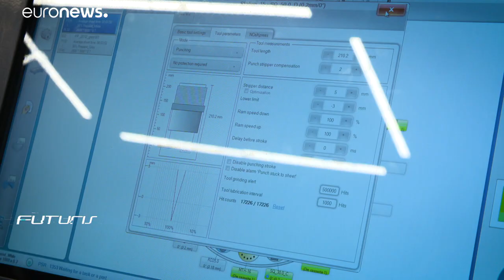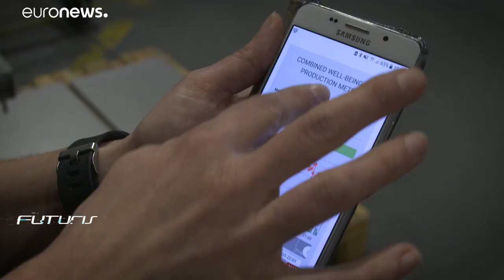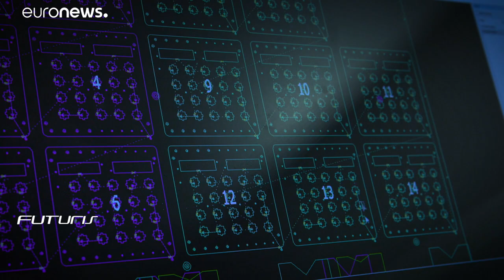How Industry 4.0 is changing relationship between man and machine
As the fourth industrial revolution becomes a reality, advanced workplaces are replacing existing stations and the relationship between man and machine is taking a leap forward…